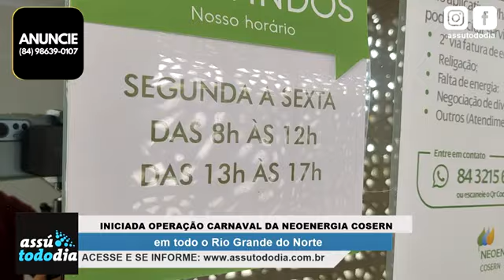Iniciada Operação Carnaval da Neoenergia Cosern em Assú e outras cidades do Nordeste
As distribuidoras da Neoenergia estão trabalhando intensamente para garantir o fornecimento de energia elétrica com qualidade e segurança durante o Carnaval. As empresas aumentaram as equipes e reforçaram a manutenção de redes, nas áreas de concessão, principalmente, no Nordeste, onde estão duas das maiores festas do país.

No Rio Grande do Norte, a Neoenergia Cosern tem realizado uma série de inspeções termográficas na rede elétrica que atende os principais polos carnavalescos do estado. Já foram vistoriados postes, transformadores e altura dos cabos nas avenidas que se transformam nos principais endereços da folia em Natal, Parnamirim, Caicó, Tibau, Assú e Macau.

A operação especial para o Carnaval 2024 se soma às ações de manutenções contínuas já realizadas anualmente. As distribuidoras também contam com recursos tecnológicos para as inspeções. Com o uso de termovisores, os técnicos conseguem identificar a temperatura de cada objeto da rede elétrica à medida que eles circulam de carro pelas ruas.